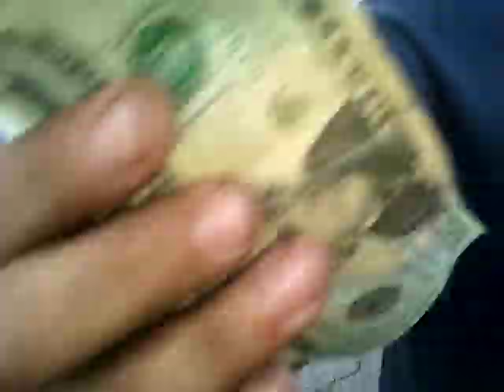After The Small Block Race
Minibike Drag Racing